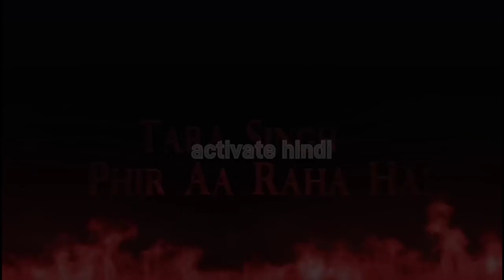Gadar 2 - The Katha Continues Official Trailer | Sunny Deol, Ameesha Patel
conceptual trailer : Gadar 2, Sunny Deol, Amisha Patel, Anil Sharma,
Humara Hindustan zindabaad tha, zindabaad hai aur zindabaad rahega!
The Gadar2
The Katha Continues
Directed by Anil Sharma
Starring Sunny Deol, Ameesha Patel, Utkarsh Sharma
Zee Studios Presents
cinemaworld
 Gadar 2 | Official Conceptual Trailer | Sunny Deol | Ameesha Patel | Utkarsh Sharma | Anil Sharma |
Gadar 2: The Katha Continues Official Trailer | Ameesha Patel | Sunny Deol | Utkarsh Sharma | Sajjad  In this video we present Gadar 2: The Katha Continues Official Trailer | Sunny Deol | Ameesha Patel | Utkarsh Sharma | Sajjad

1)  Gadar 2 movie
2)  Gadar 2: The Katha Continues trailer
3)  Gadar 2 movie actress
4)  Gadar 2movie release date Cast
5)  Gadar 2: The Katha Continues Movie

Gadar 2: The Katha Continues

Sunny Deol
Ameesha Patel
Utkarsh Sharma
Movie Cast  Gadar 2: The Katha Continues Official Trailer | Ameesha Patel | Sunny Deol | Utkarsh Sharma | Sajjad  In this video we present Gadar 2: The Katha Continues Official Trailer | Sunny Deol | Ameesha Patel | Utkarsh Sharma | Sajjad
1)  Gadar 2 movie
2)  Gadar 2: The Katha Continues trailer 2022
3)  Gadar 2 movie actress
4)  Gadar 2movie release date Cast
5)  Gadar 2: The Katha Continues Movie budget

Gadar 2: The Katha Contin
Sunny Deol
Ameesha Patel
Utkarsh Sharma